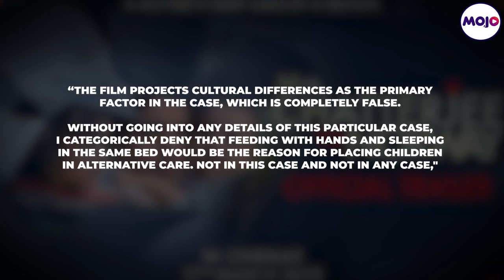Norwegian Ambassador Dubs Rani Mukerji's Mrs Chatterjee Vs Norway 'False & Inaccurate'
In an Op-ed for Indian Express, Norway's Ambassador to India Hans Jacob Frydenlund criticised Rani Mukerji's movie 'Mrs. Chatterjee v/s Norway' as 'false narrative'. He called the film a 'fictionalised' account. Sagarika Bhattacharya, the real-life inspiration behind the film hit back, saying the Norwegian authorities had not apologised till date for the pain they caused her.